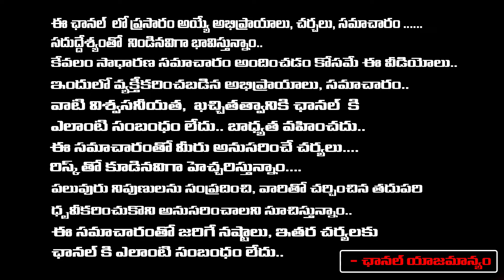Nagababu Do Revenge Plan On Allu Arjun | Pawan | RED TV Talkies